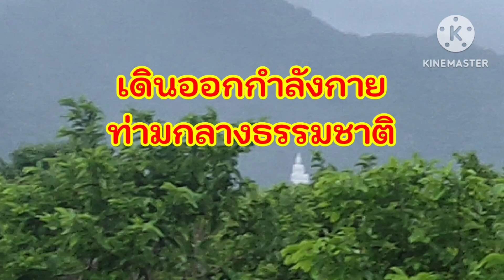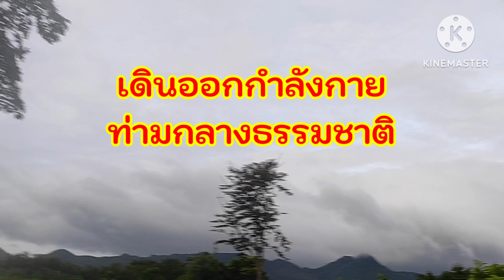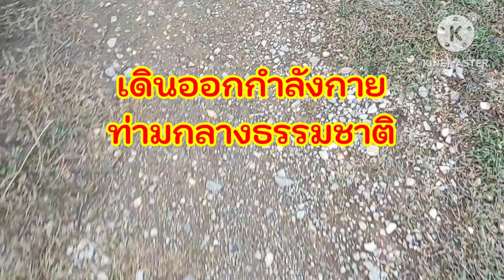เช้านี้ที่บ้านสวน🌳🏃🏻🌴🏃🏻🌳ออกกำลังกาย